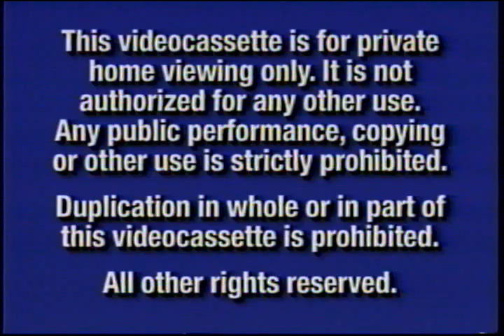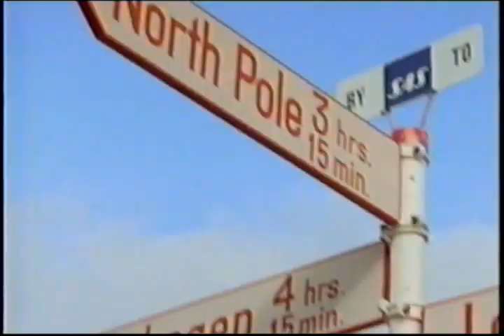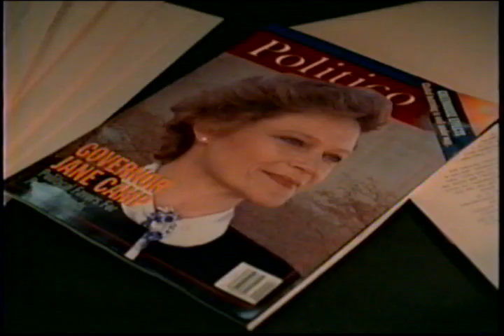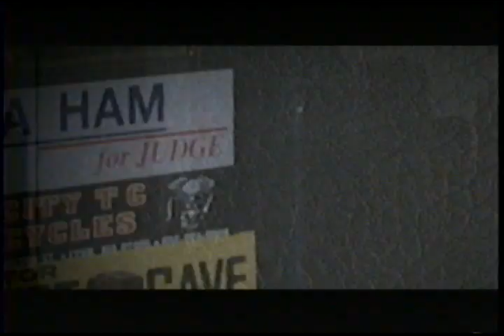Disney's The Thirteenth Year - VHS Screener Demo - Opening Previews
VHS Screener Demo - Opening Previews